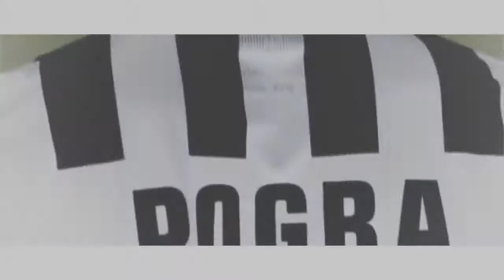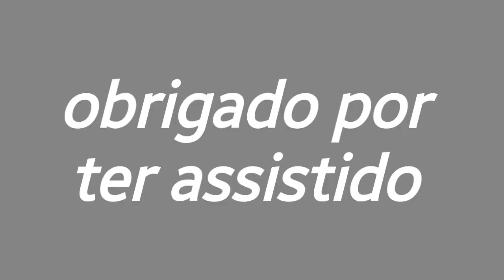Os melhores lances de Paul Pogba/ best paul pogba bids - HD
Espero q gostem e fuuuiii. ..

Parceiro da canal
Sr max games

Próximo video segunda feira